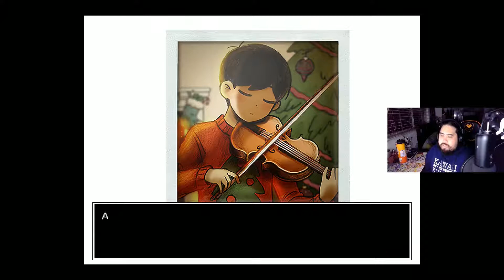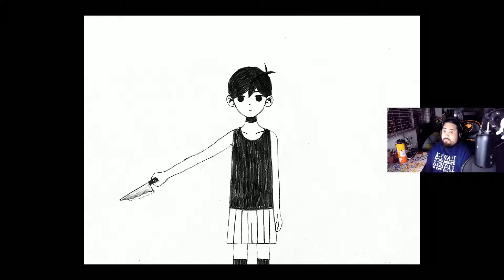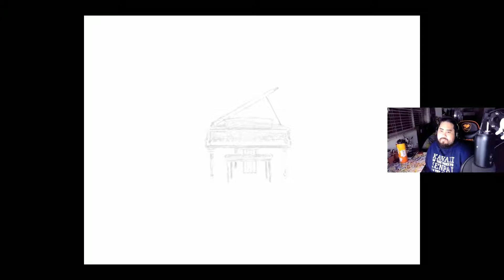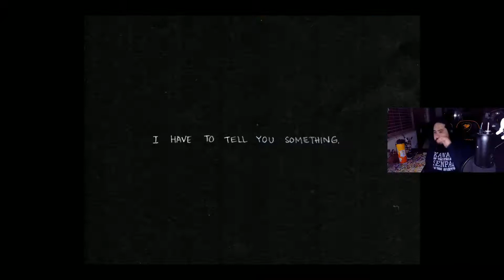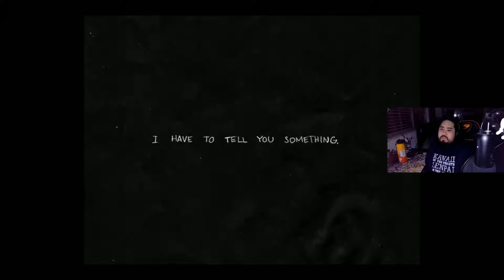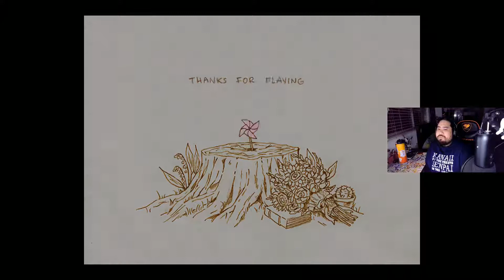This the End! | Omori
We are here to finish the game. As simple as that sounds, what we go through to reach the ending from where we left off was kinda rough. If you guys want to see all the endings, let me know down in the comments! It will most likely require for me to replay it but I don't mind as long as you guys want to see it!